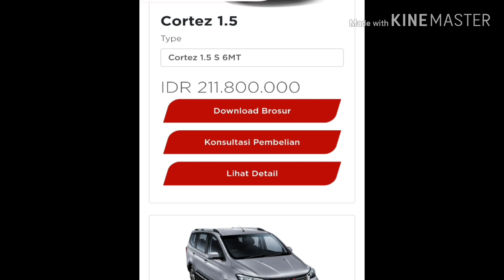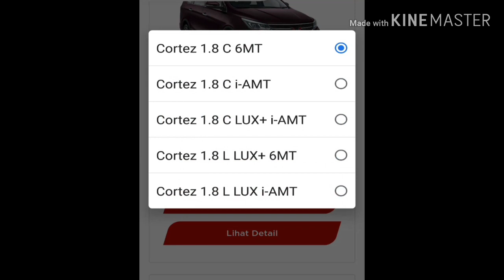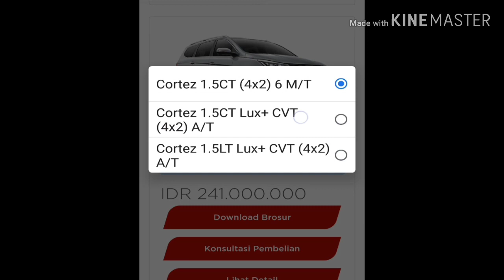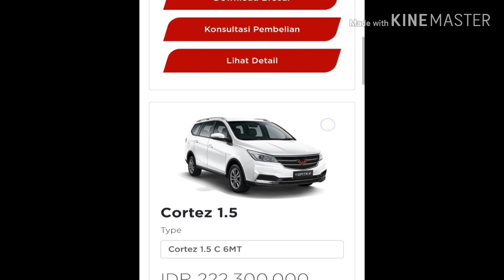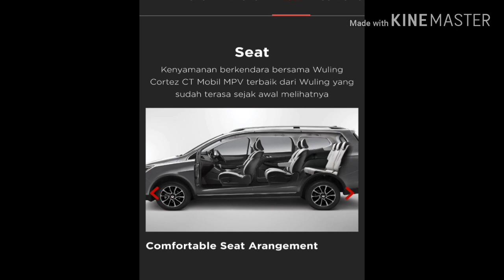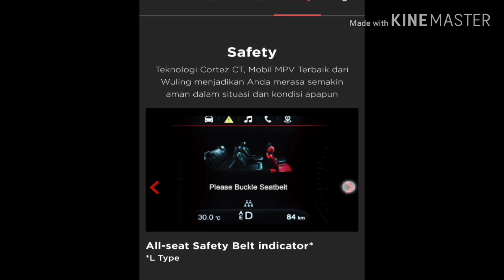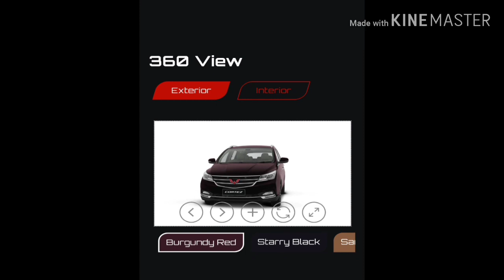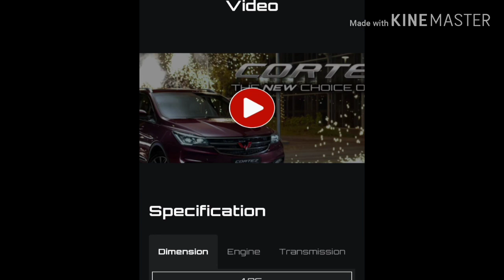10 macam varian wuling Cortez dan harga update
10 macam varian wuling Cortez dan harganya berikut videonya, silahkan simak sampai akhir dan tentukan mobil wuling Cortez mana yang sesuai dengan anda.